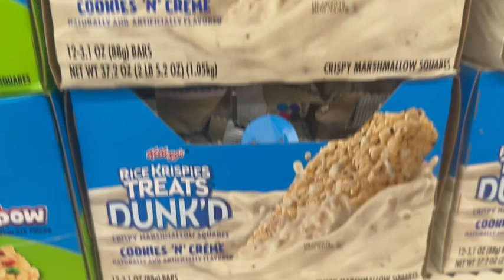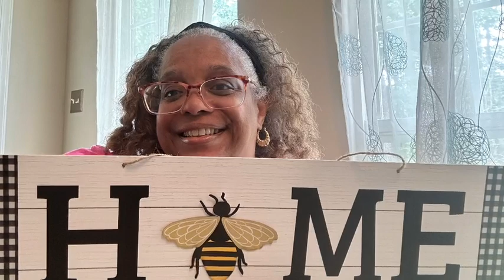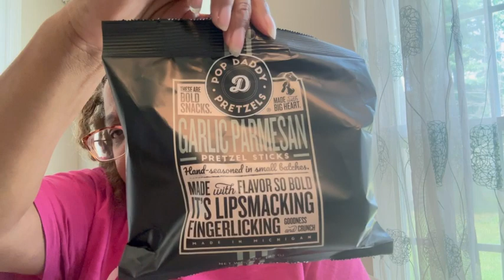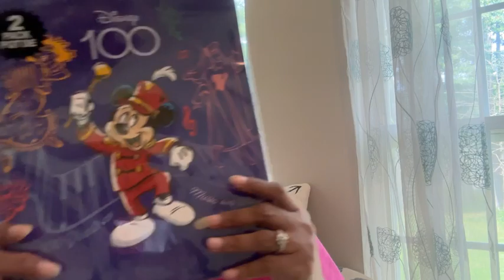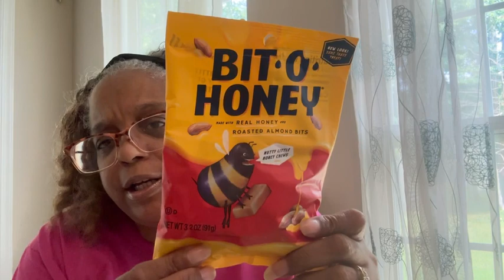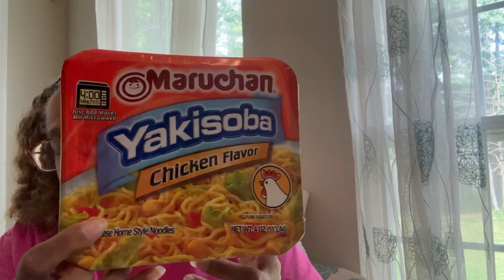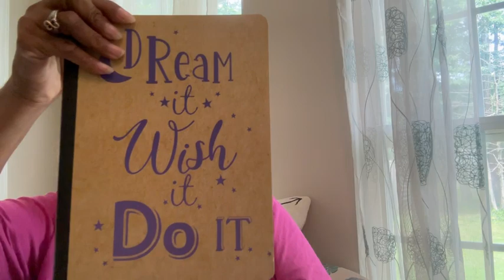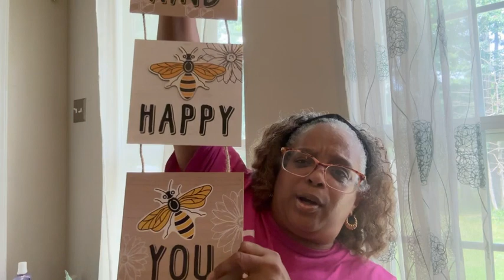Dollartree haul with Small walkthrough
Dollartree haul with small walk through#dollartreehaul#dollartree#dollartreecommunity#haul

Blessings,
Lady C